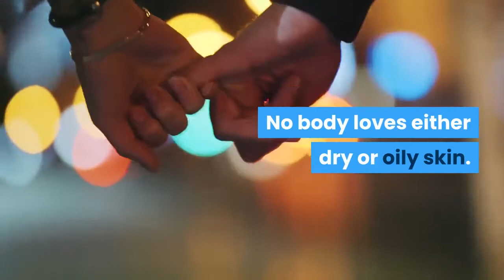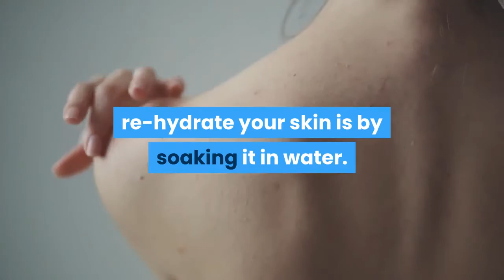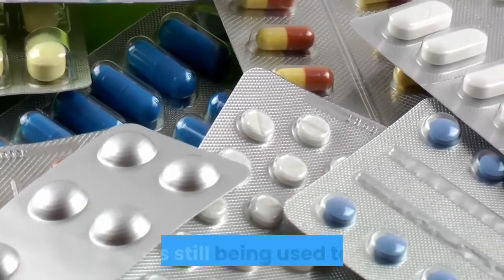Dry skin cause and remedies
One of the major reasons for dry skin is lack of moisture. Lack of moisture mostly occurs because of lack of water in your skin. In the past some expert had suggested that drinking eight to ten glasses of water can help to overcome the problem of dry skin. However medical professional have considered this remedy false. They believe that drinking water can only help dehydration in your body and your skin. Instead they have suggested the best way to re-hydrate your skin is by soaking it in water. Soaking of skin say about fifteen to twenty minutes can help you get water back in your skin.